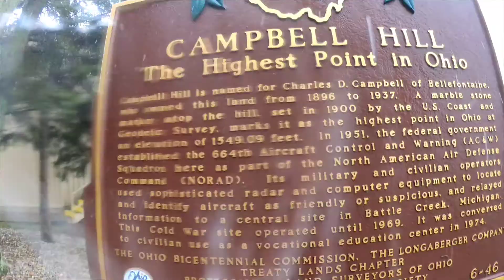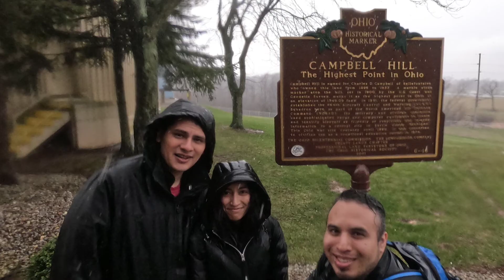April 3, 2020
Ohio's Highest point